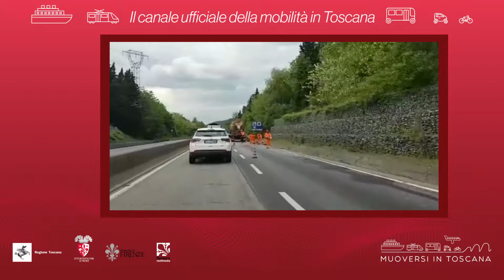Muoversi in Toscana - Edizione delle 15.30 del 1° giugno 2019